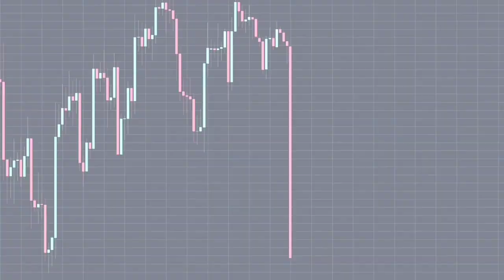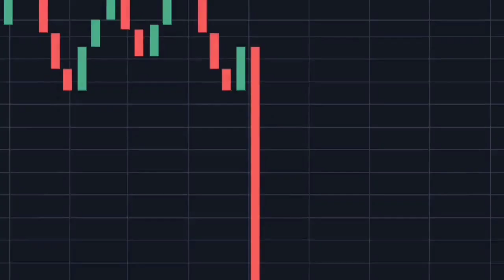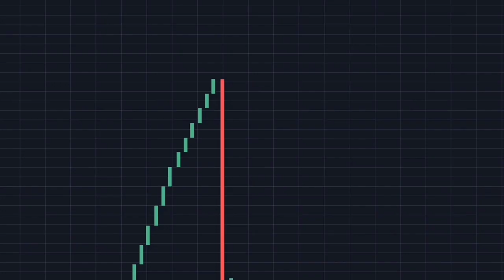Bogdanoff starts CRAB-22 Pandemic [ Part 1 ]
It'll be greatly appreciated

Checkout our playlists we have some cool small series.